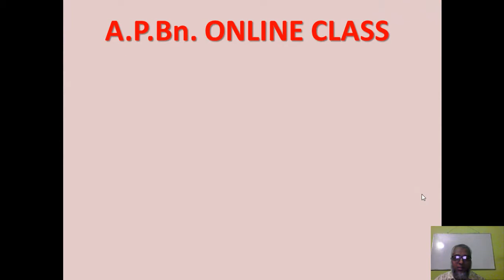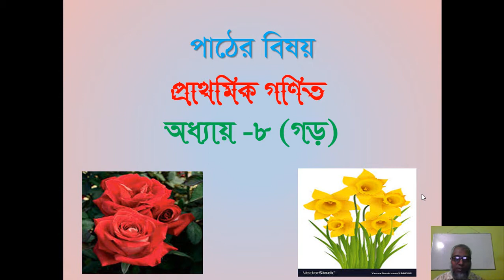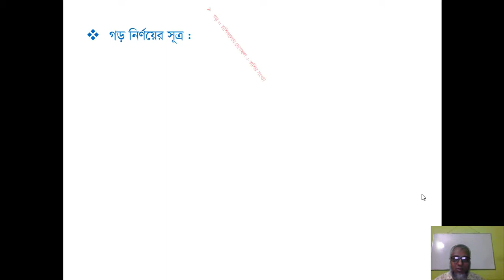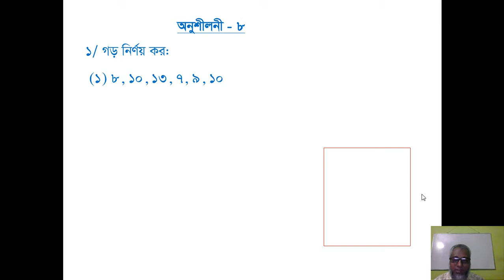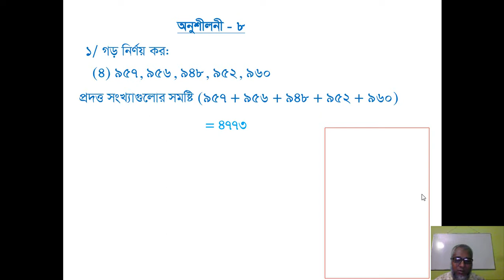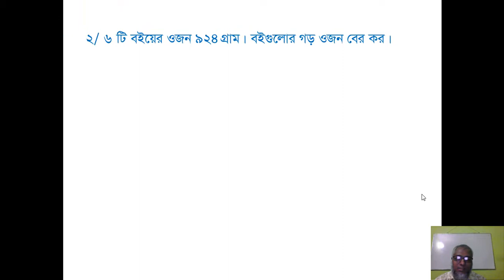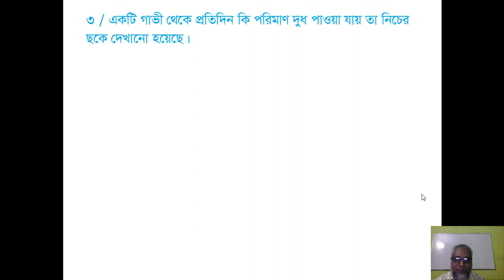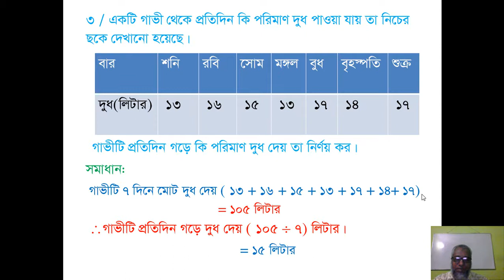এ এস এম হীরক, ৫ম শ্রেণী, গনিত-গড় নির্নয়, APBN online class